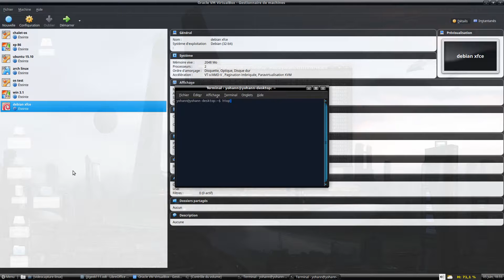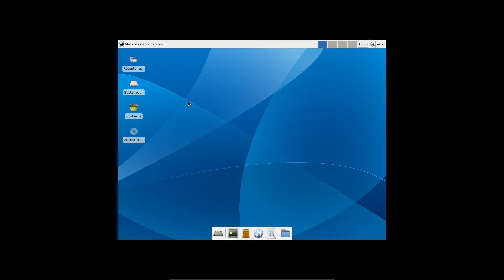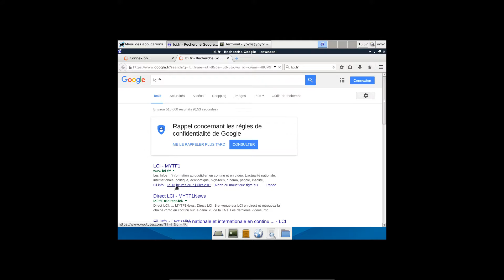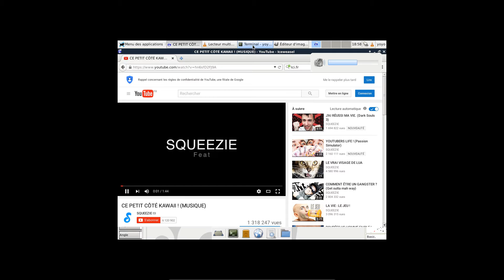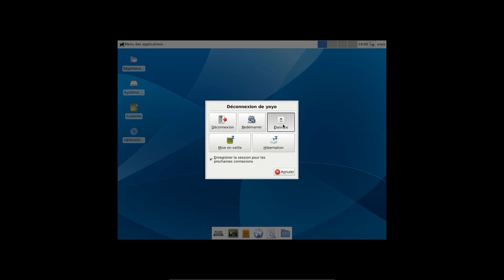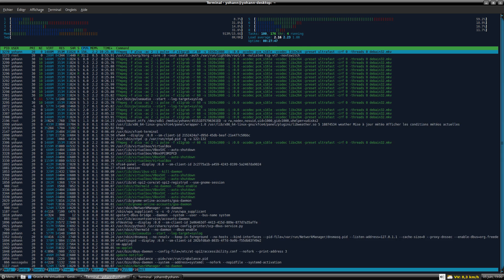Test rapide de Débian en 32 bits pour les PCs ancien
Petit test rapide afin de voir la consommation du système d'exploitation au niveau de la ram et du processeur afin de savoir si réellement cela convient aux vielles configuration.